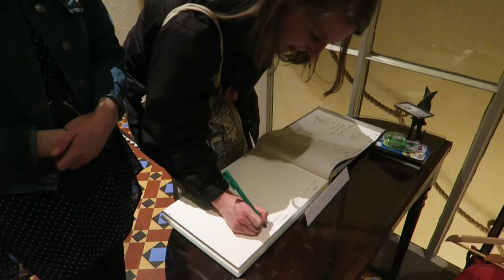finding yourself - Melissa Kime's ART exhibition -{vlog.50}-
was invited bye the on & only Melissa Kime to gallery 286, 286 earls court road, London. What could I do but say YES! But seriously some post uni talk about where atleast I am looking to set my direction towards. BUT most importantly amazing PAINTINGS to spark conversation, what more can we ask 4!?

The graphics and visual elements are used to identify current topics and to support observations made about this featured in the video.

Peace Out!